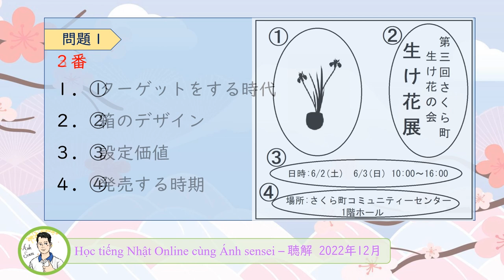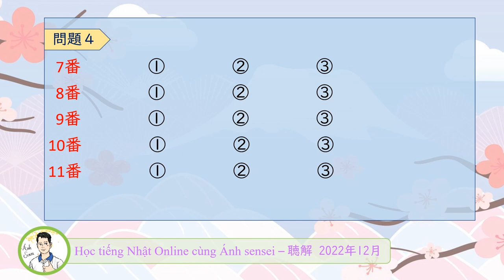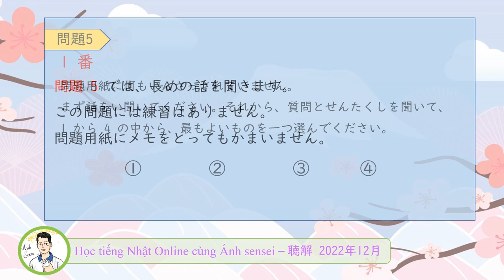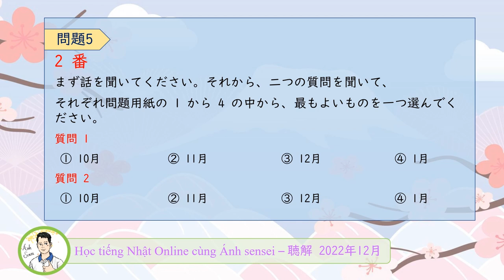聴解 JLPT N2 12/2022 (Question and Answer) - Đề thi và đáp án JLPT Nghe hiểu N2 12/2022